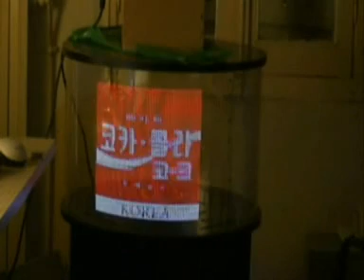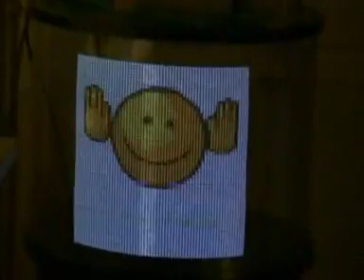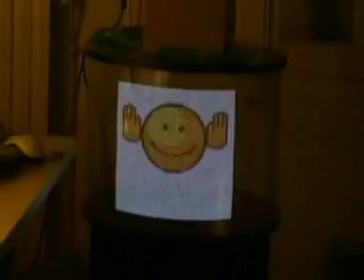64x1024 pixels 256 colors display - RGB LED POV SCREEN High resolution - Logolight360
64x1024 pixels with 256 colors
RGB LED POV High resolution
No flickers with eyes view !

fully controlled by a PDA or PC with a Bluetooth 2.0 connection